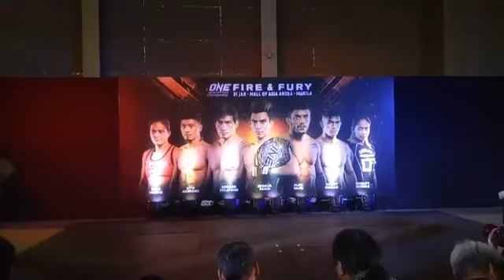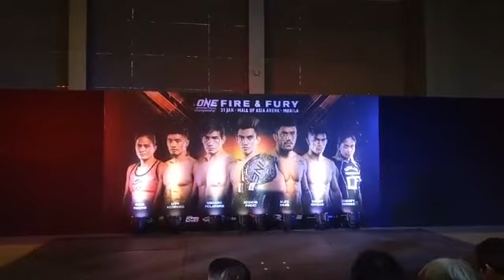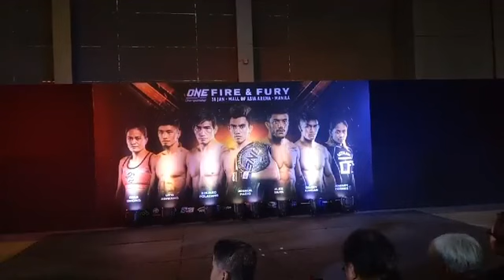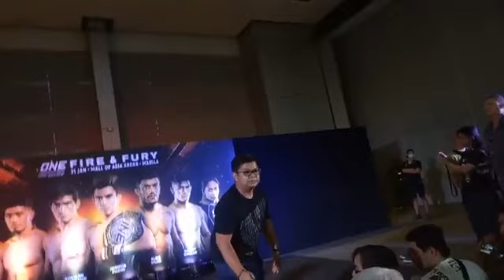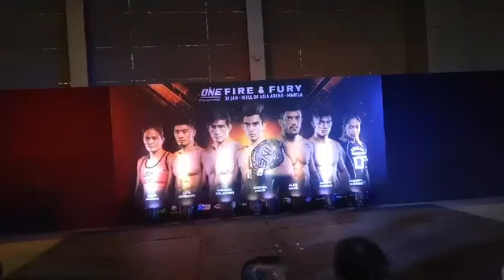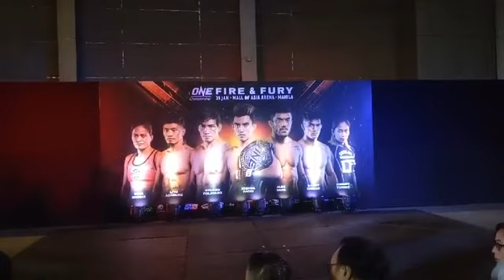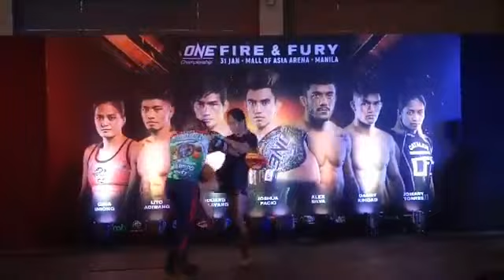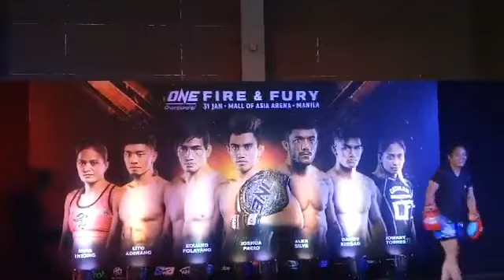ONE Championship Fire and Fury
ONE Championship fight night on January 31 at the MOA Arena